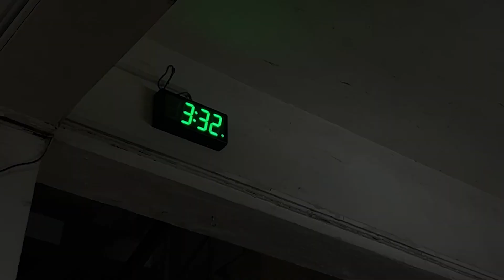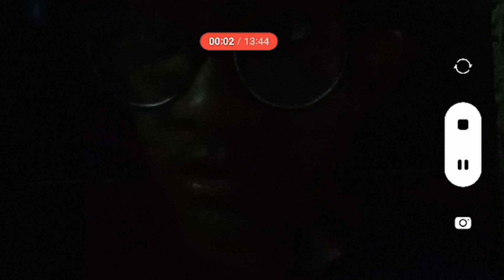Radius | 4th Position | Insti Films 2023